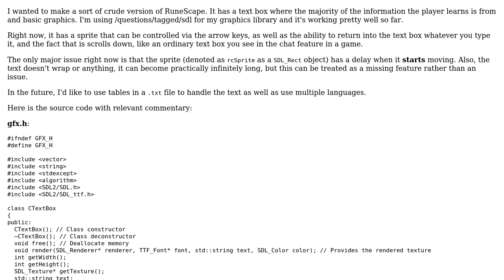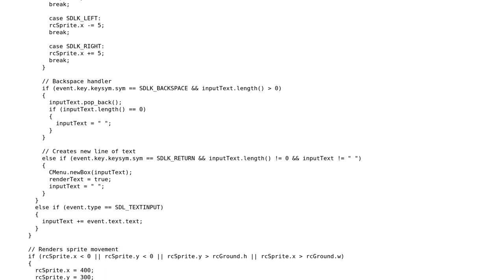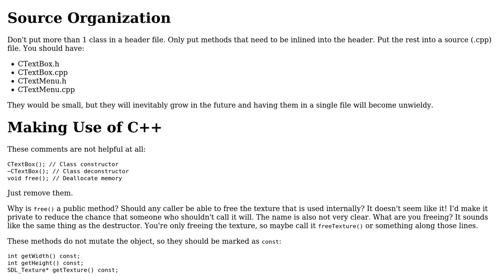Very basic and crude graphical 2D adventure game with text box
With thanks & praise to God, and with thanks to the many people who have made this project possible! | Content (except music & images) licensed under CC BY-SA | Music | Images & others | With thanks to user user1118321 user Exercise To The Reader and the Stack Exchange Network Trademarks are property of their respective owners. You are responsible for your own actions.